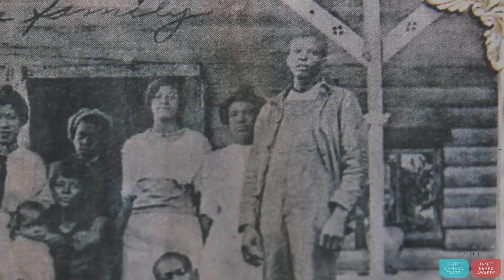The 2013 James Beard Foundation America's Classics Awards: Prince's Hot Chicken Shack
The America's Classic award is given to restaurants with timeless appeal, each beloved in its region for quality food that reflects the character of its community. Establishments must have been in existence for at least ten years and be locally owned.

Produced for James Beard Foundation for the 2013 Gala Awards in
collaboration with Bowen and Company.

Executive Producer:  Katherine Linton
Producer: Genevieve Baker
Director of Photography: Maya Stark
Editor:  Jillian Buckley
Post-Production Supervisor: Jorge Garcia-Spitz
Production Assistant: Kelly Rey
Sound Mix: Ronen Nagel